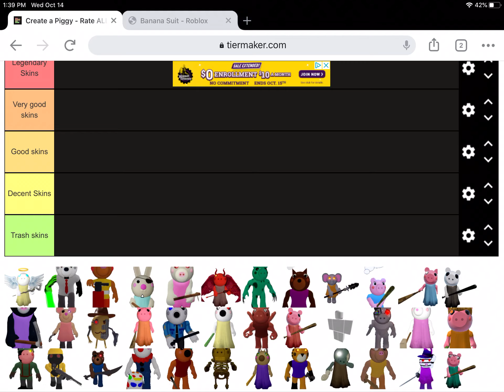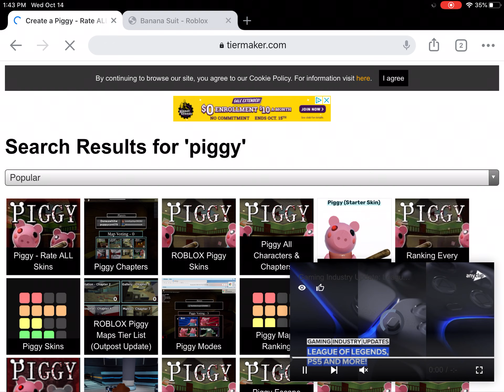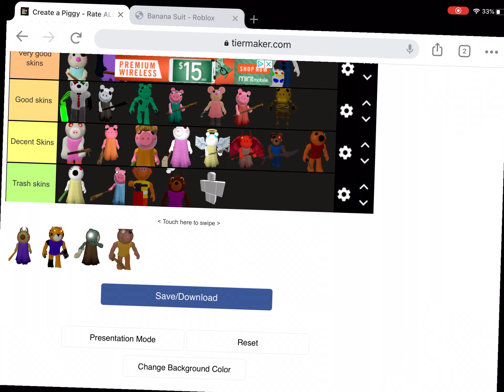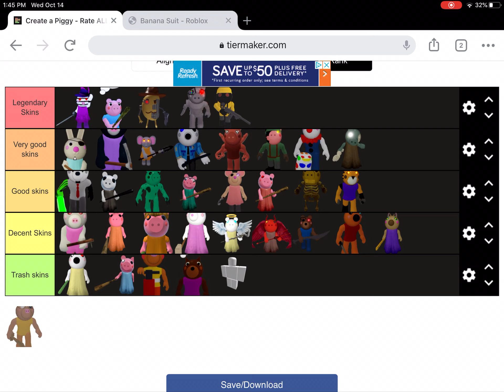PIGGY TEIR LIST